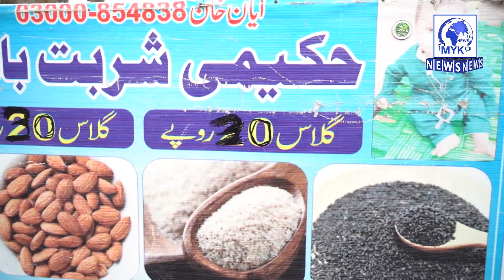Garmiyon Ka Khas Tohfa Hakeemi Sharbat Badam - Summer Drink | Myk Story